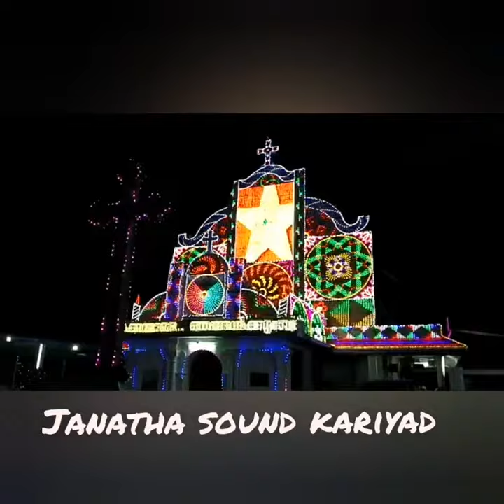Work@akaparambu sabor afroth church